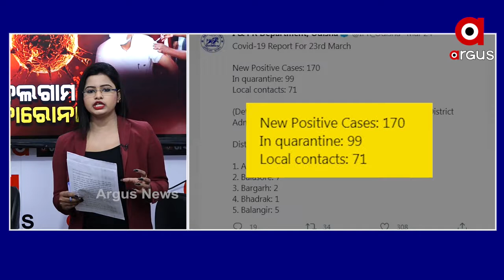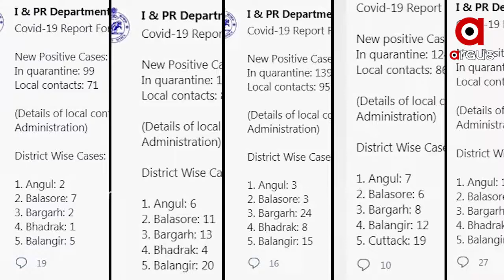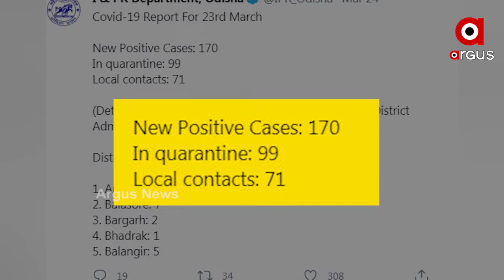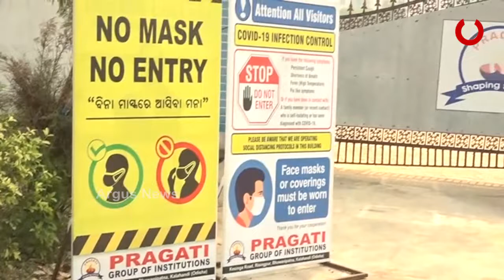NEWS ROOM 8 30 : ବେଲଗାମ କୋରୋନା